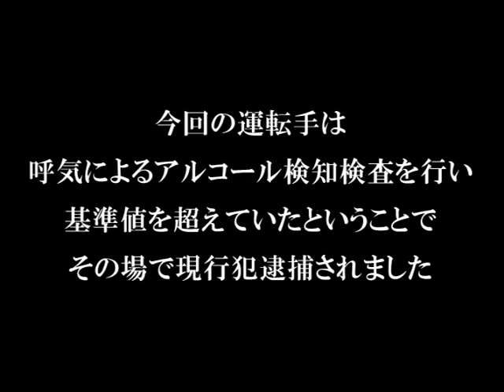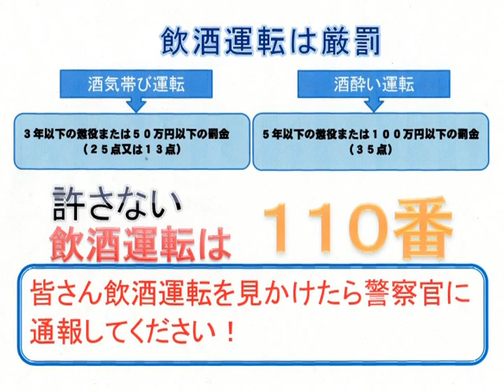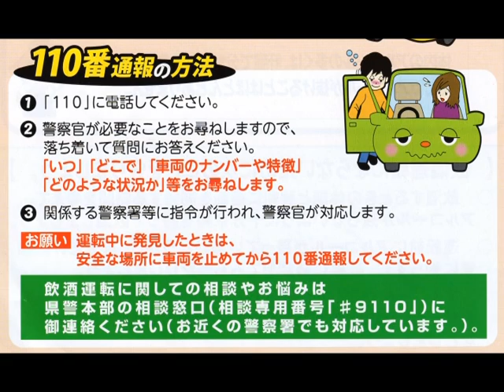【朝倉警察署】飲酒運転防止～啓発ビデオCM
飲酒運転は、絶対しない！させない！許さない！
朝倉警察署員が出演し、制作した飲酒運転防止動画です。
（制作協力：東峰テレビ）